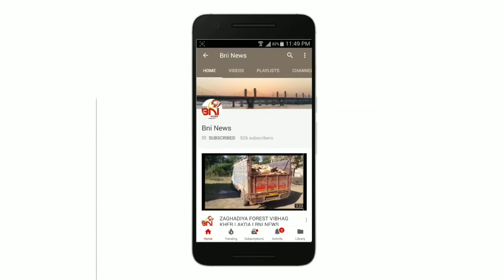ભરૂચના બાયપાસ નજીકના કોમ્પ્લેક્ષ ના બંધ મકાનમાં ચોરી.